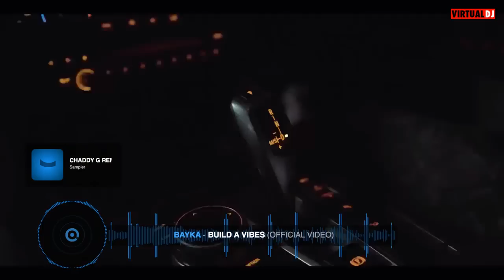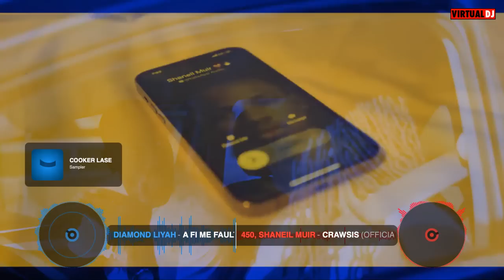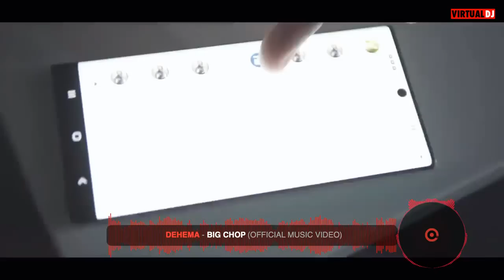Dancehall Video Mix 2023-Smood Wid It Dancehall Video Mix May-Skeng,Jigsta,Kraf,Valiant,Malie,Squash